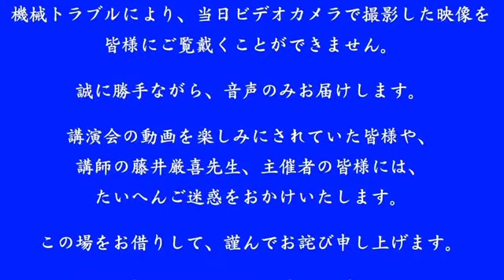【香川・高松】ほんとうの平和展記念講演会（質疑応答〜閉会）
ほんとうの平和展
◆同時展示「捏造！従軍慰安婦」展
◆パネル展示
　　5月10日　11：00～17：00
　　5月11日 　9：00～17：00
　サンポートホール高松　1階　市民ギャラリー
◆記念講演

★藤井厳喜 先生 講演会
　　5月11日　14：00～16：30　（開場13：30）
　サンポートホール高松　５階　５４会議室

◆主催　日系文化振興会　共催　正しい歴史を伝える会
◆協賛　日本会議香川　瀬戸内しおかぜの会　なでしこアクション　my日本香川　my日本中国・四国　学ぶ会　新しい歴史教科書をつくる会　英霊の名誉を守り顕彰する会　そよ風　論破プロジェクト　テキサス親父日本事務局　史実を世界に発信する会

機械トラブルにより、当日撮影した映像を皆様にご覧戴くことができません。
誠に勝手ながら、音声のみお届けします。
講演会の動画を楽しみにされていた皆様や、講師の藤井厳喜先生、主催者の皆様には、たいへんご迷惑をおかけいたします。
この場をお借りして、謹んでお詫び申し上げます。
撮影者：瀬戸内しおかぜの会 藤井和宏